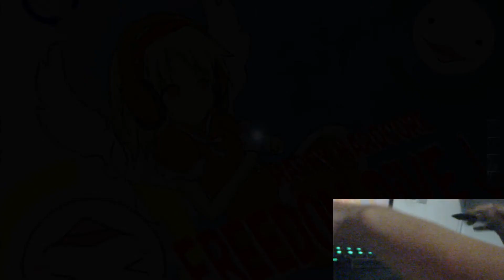I still dont have the stamina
I need it :') , The Stamina!!!